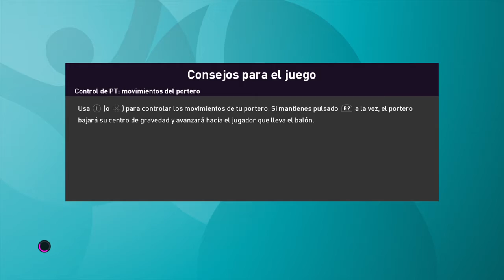eFootball PES 2020_20200824211844